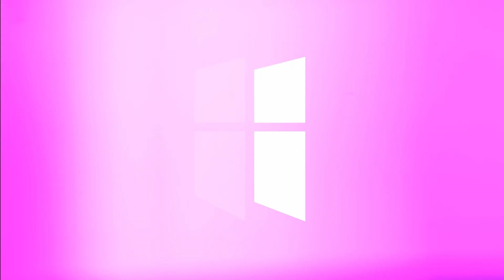Can You Hear The Sound of Revival | Pastor Shane Idleman